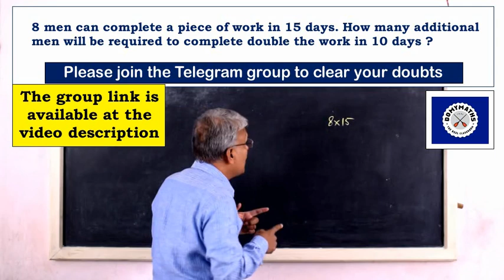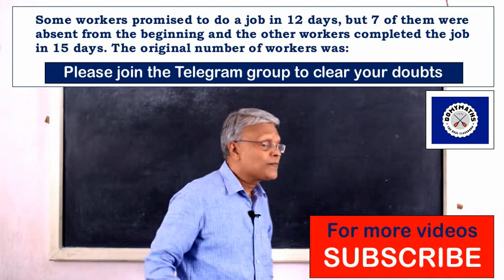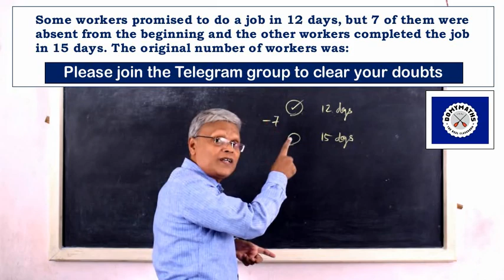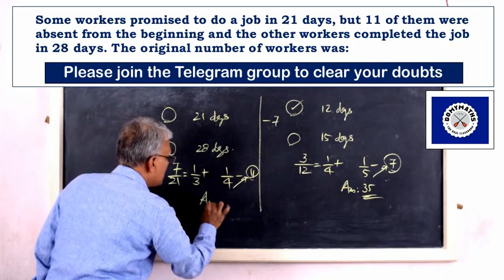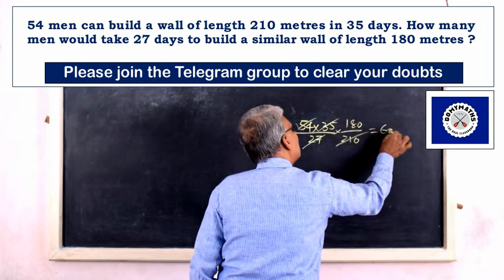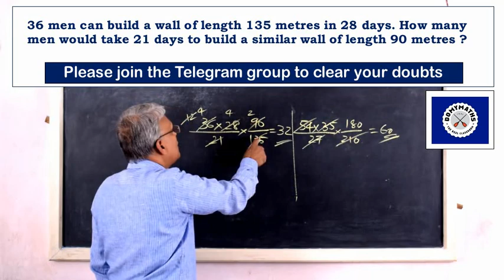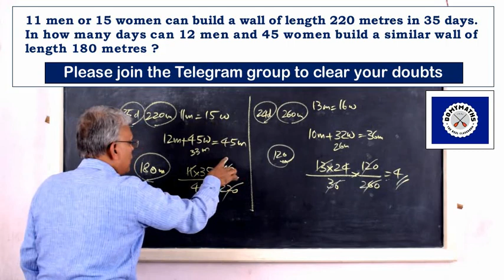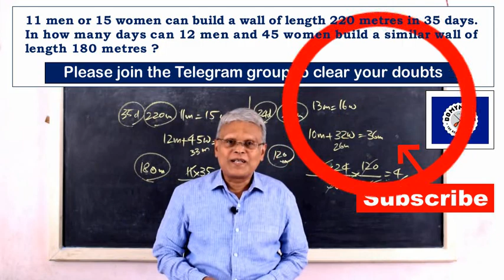How to solve time and work problems easily for CGL exams | DOMYMATHS | IBPS | SSC | RRB | CSAT Maths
Please watch this video to learn how to solve time and work problems easily for cgl exams.

With regards
For DOMYMATHS
M V LEEN
NICE, Kollam